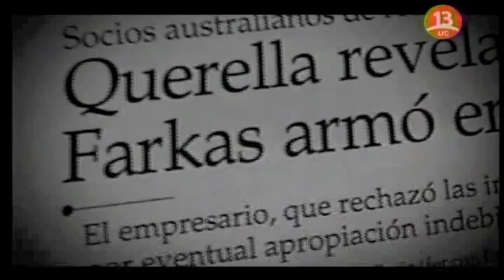Leonardo Farkas Biografía parte 4